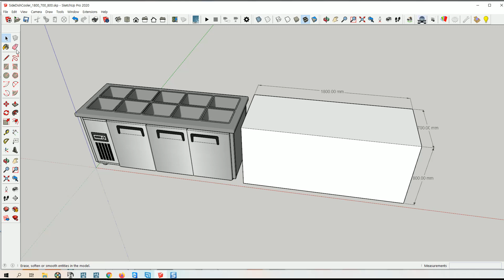SideDishCooler_1800_700_800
Our channel is operated by CarpenterA, which supplies spatial design data.
In particular, BIM files and rendering-related files are provided.